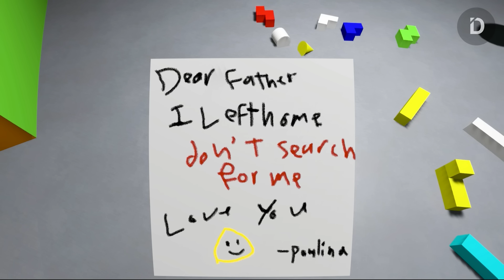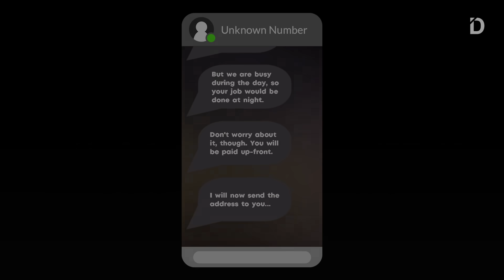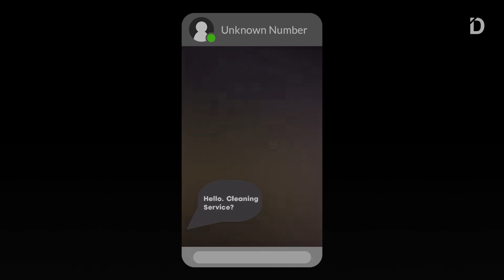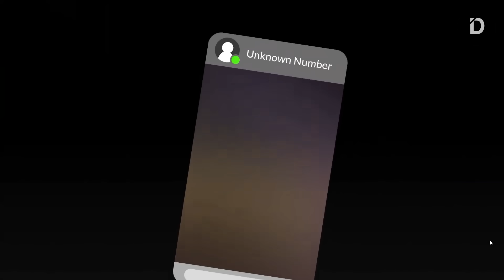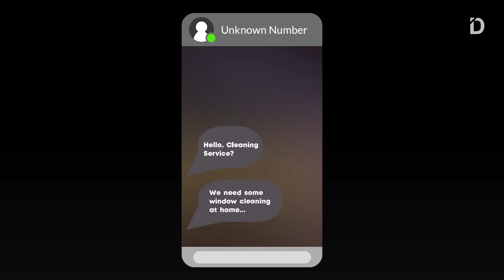PLOT: 3 Horror Random Part 1 (Bou's Revenge, Opossum Country, Cleany's Window Service)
Tiga Plot Horror Pendek Dalam Satu Video
Video pembahasan plot kali ini akan mencakup 3 game horror random yang cukup menarik untuk dibahas, baik karena storynya yang bagus maupun yang lucu atau konyol

Game info:
1. Bou's Revenge

2. Opossum Country

3. Cleany's Window Service

CHAPTERS
00:00 Opening
00:20 Bou's Revenge
06:59 Opossum Country
15:58 Cleany's Window Service
20:21 Closing

Channel banner by @dzikrighoul

VO: R
Stay Romp!